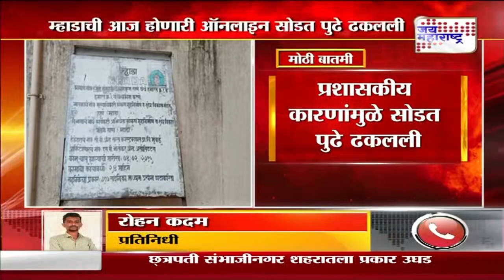Pune । म्हाडाची आज होणारी ऑनलाइन सोडत पुढे ढकलली । Marathi News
म्हाडाची आज होणारी ऑनलाइन सोडत पुढे ढकलली
प्रशासकीय कारणांमुळे सोडत पुढे ढकलली